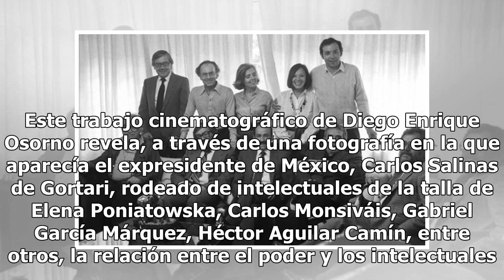¿Qué esperan los intelectuales tras el triunfo de AMLO?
¿Recuerdan el documental "La muñeca tetona"? Si no, hagamos rápido un recuento. Este trabajo cinematográfico de Diego Enrique Osorno revela, a través de una fotografía en la que aparecía el expresidente de México, Carlos Salinas de Gortari, rodeado de intelectuales de la talla de Elena Poniatowska, ...